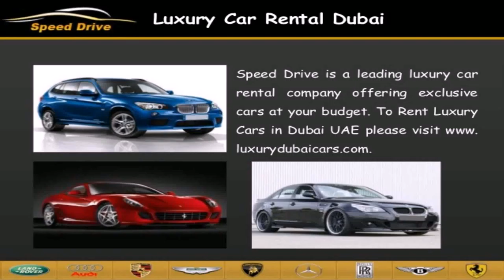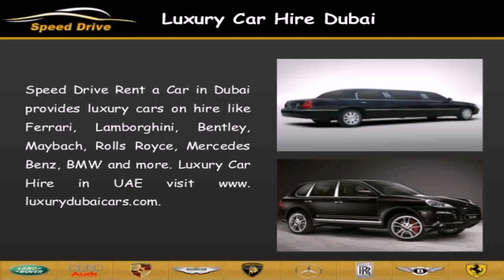Luxury Car Rental Company Dubai (see description)